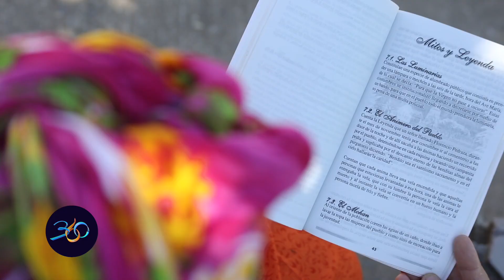LA GLORIA (CESAR)